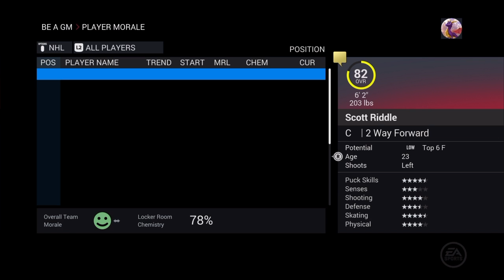NHl16 New Jersey Devils GM mode ep 32 year 11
im back... merry crimas!